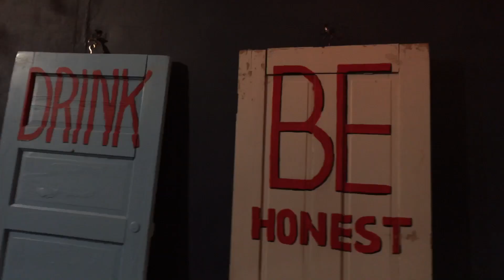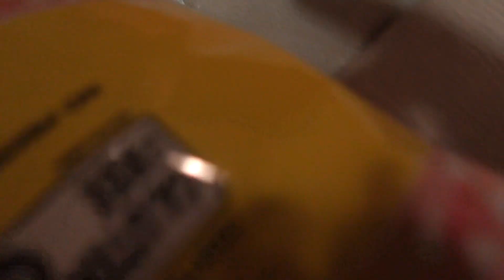bachelorette’s @ the jersey shore be like...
thanks 4 watching! shoutout to everyone in this videoooooo love you girls! congrats Ollie  ❤️